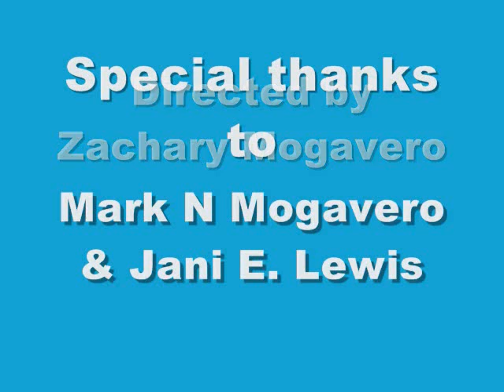Colorful Rubber Ducks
I have colorful rubber ducks at my house!
I made a video about colorful rubber ducks.